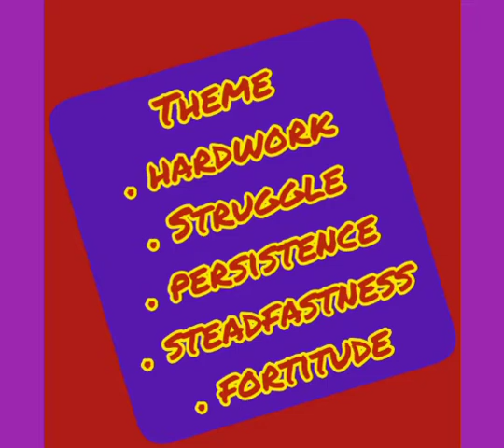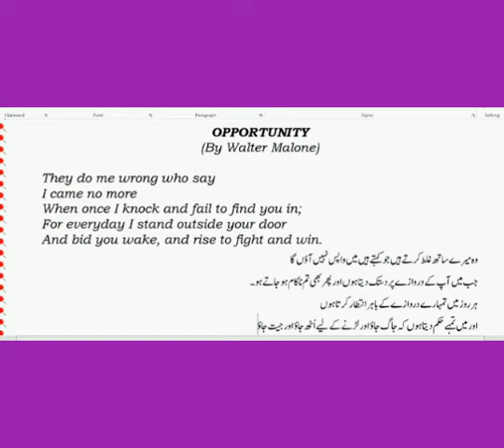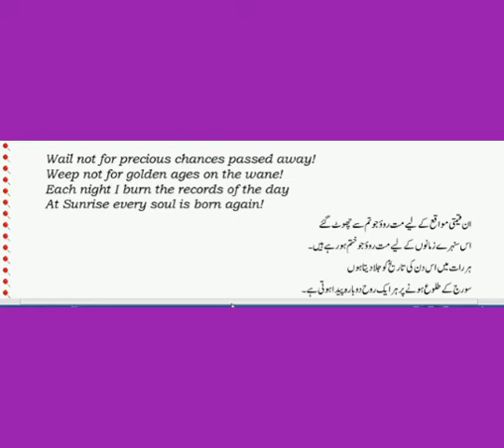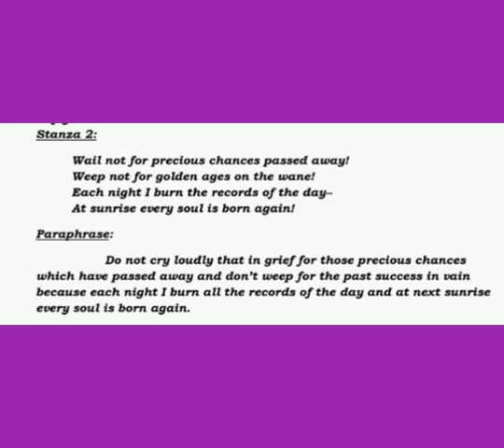English for Class 10th